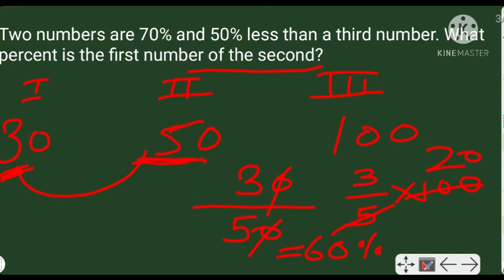Percentage Class 2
We have done introductory part of percentage now we are going a step ahead.  In this video  we are going to do second class of percentage.  A few more theories of percentage and some questions based on these theories.  I do not skip this video watch till the end.